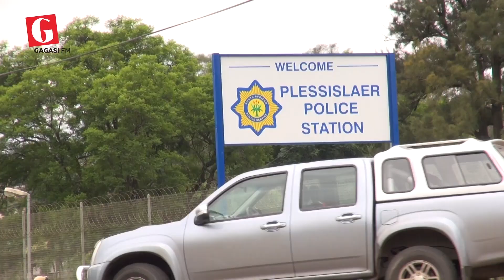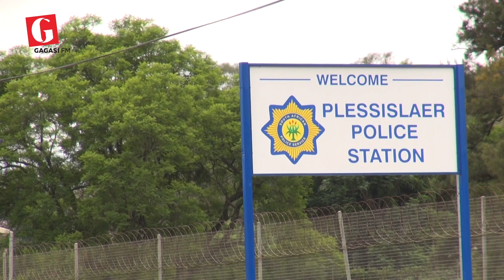Owesifazane Ugwazwe Amanxeba angu 14 Owayeyisoka Lakhe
Akazi usinde kanjani owesifazane wase Willowfontaine ePMB, KZN Midlands ngenkathi egazwa amanxeba angu-14 owayeyisoka lakhe nophinde abe ngubaba womntwana nobefuna ukumhlinza akhiphe inhliziyo. Intatheli yeGagasi FM uNompendulo Ngubane uyabika. Buka bese usazisa umbono wakho.